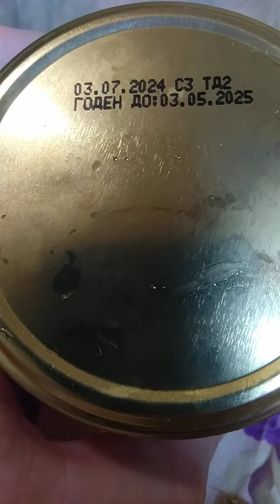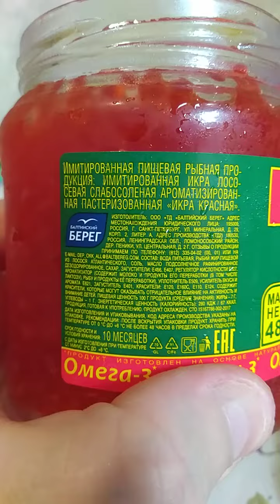Икра красная л имитированная. Балтийский берег. 16.07.24.